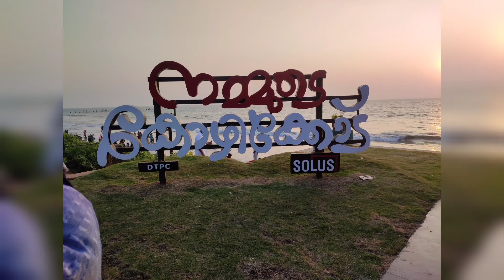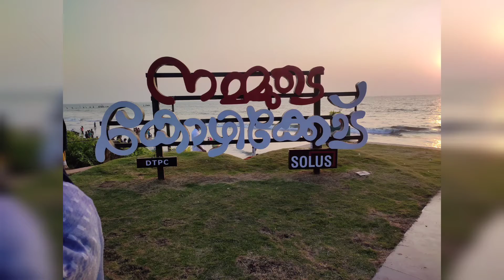ബീച്ചിയിലെ വിശേഷങ്ങളുമായി ഒരു Evening/travel vlog/Evening vlog/Banooz7world